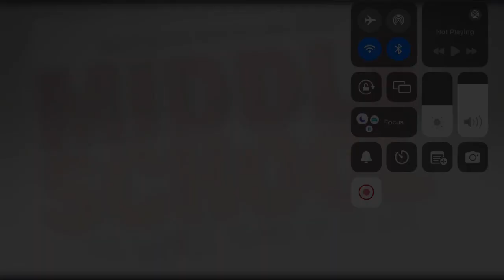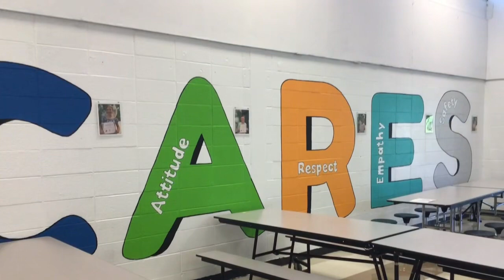BDBC Monday May 13, 2024